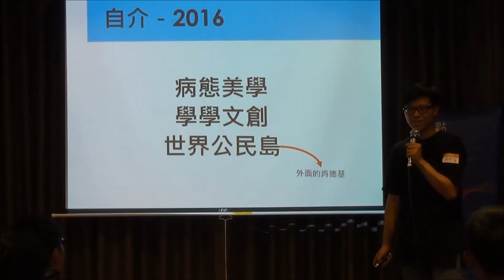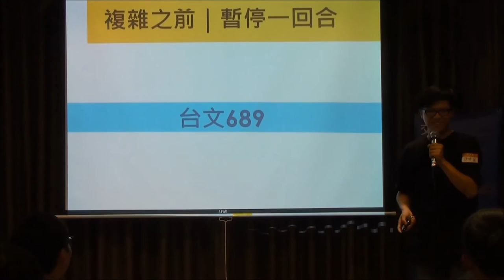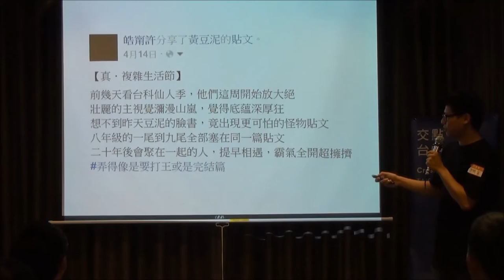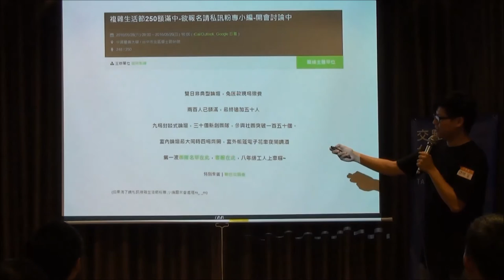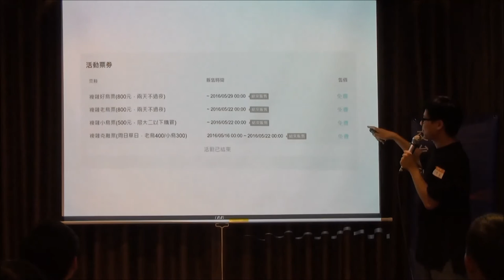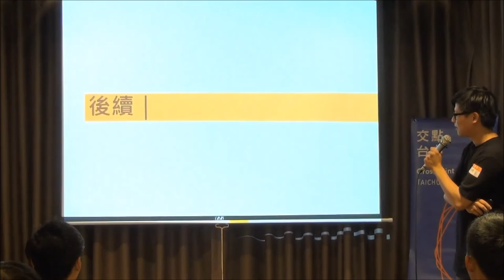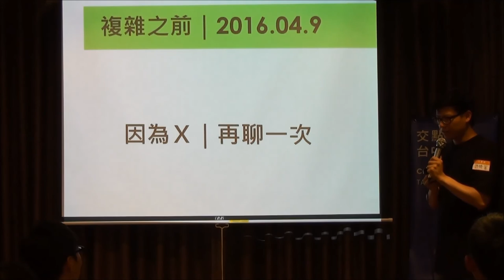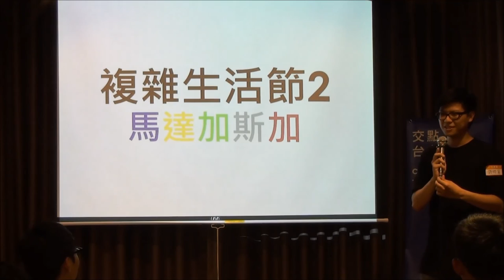交點台中 - 2016.8 - 許皓甯 / 我辦活動的原則就是XXX辦爆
高三畢業後，開始認真涉足學生社團，一轉眼十年過了，有些東西略懂，有些東西還學的不夠。每次行動都是過往能力的驗收，世界是最硬的講堂，隨時都要教我們一堂新課。第十一年前夕來了，我覺得自己，仍像個畢不了業的大學生。

複雜生活節的原始構想是這樣的，集中全台各地，被稱為"神人"的八年級生們，促使他們跨領域的相聚，點燃並促使同溫層內每一個同年齡層的大家， 高溫高壓且質變。這是陷阱，我們暗自期許與會者們，離開這個兩天一夜的熱切節點之後，無法安靜無法保守，過著永無寧日的生活。(笑

對了業配一下，這是複雜生活節後，與會者生成的混沌星雲，大學前必修課，推薦給所有高三升大一。

個人簡介 :

複雜生活節召集人 病態美學文編